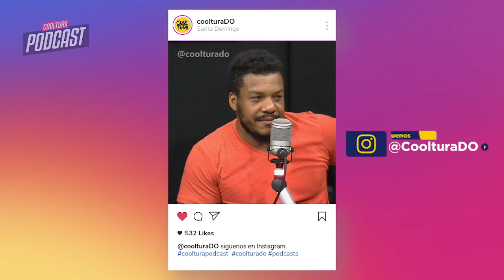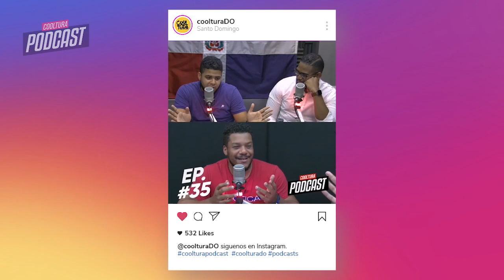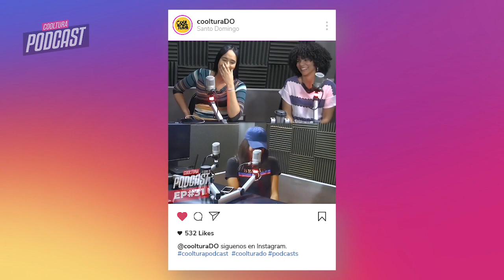Momentos WTF de Cooltura Podcast | Volumen 1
Algunos de los momentos mas WTF (wow ta fuerte) de Cooltura Podcast. Una recopilación de algunos de los mejores cortes.

Cooltura es una canal creado en República Dominicana donde pretendemos explotar todos los elementos de la cultura de nuestro país de una forma jocosa y divertida